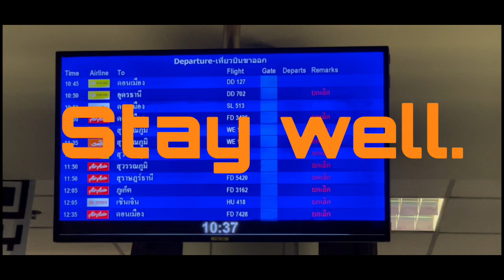CNX International Airport on 22-7-2021 | Citylife Chiang Mai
Surreal photos from Chiang Mai International Airport this morning…